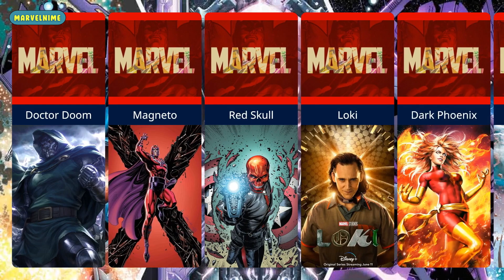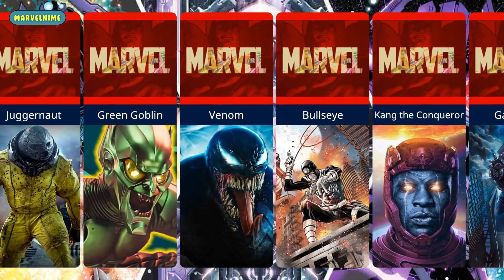TOP 25 MARVEL VILLAINS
Channel ini membahas banyak hal, dari mulai fakta dunia, informasi pengetahuan, pembahasan pokemon, dan dunia marvel.